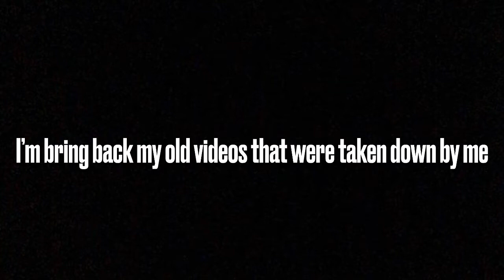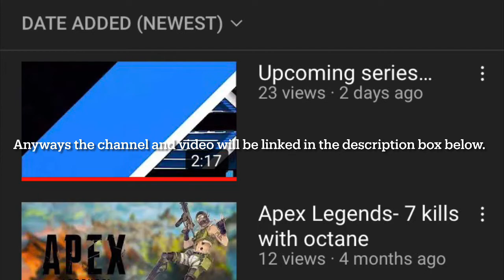Driving a 2012 Mercedes-Benz C 63 AMG Coupe Black series (Forza Horizon 4)